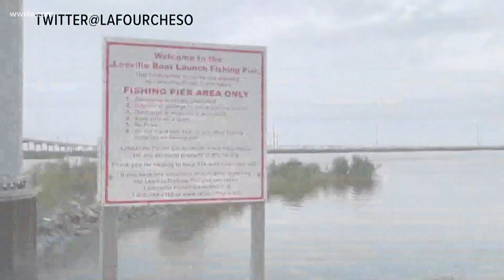Residents in parts of Lafourche Parish ordered to evacuate ahead of Hurricane Delta storm surge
Hurricane Delta
4 AM Delta Update

Hurricane Warnings continue west of Terrebonne Parish. East of Morgan City to the Mouth of the Pearl River is under a Tropical Storm Warning this includes the City of New Orleans and lakes.

The Storm Surge Warning continues for the Louisiana Coast but has been cancelled for the lakes and Mississippi Coast.